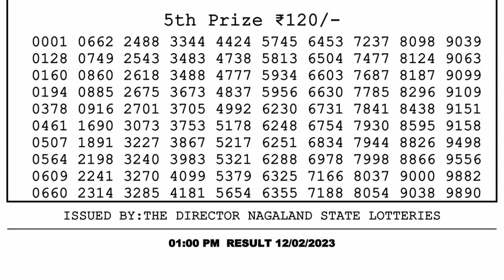Dear Lottery Sambad 1pm today 12.02.23 Nagaland State Lottery Result